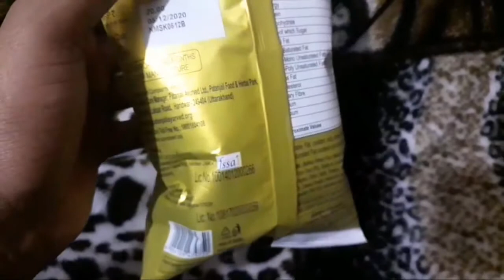patanjali soyavita masala soya katori